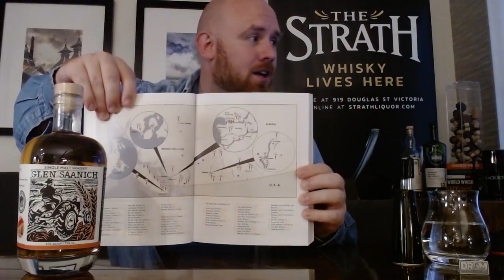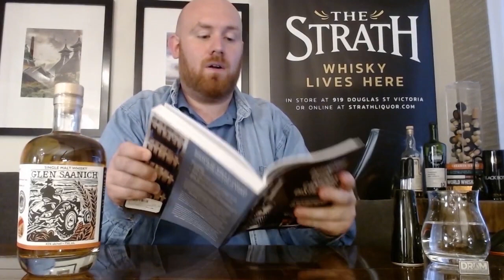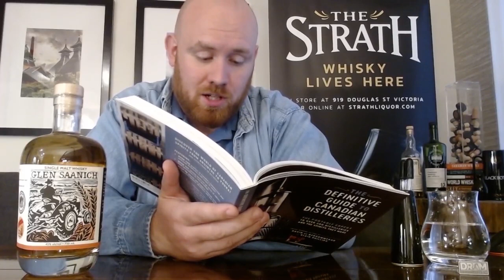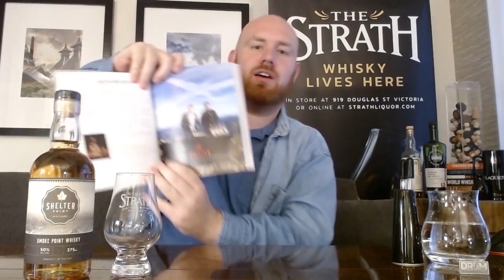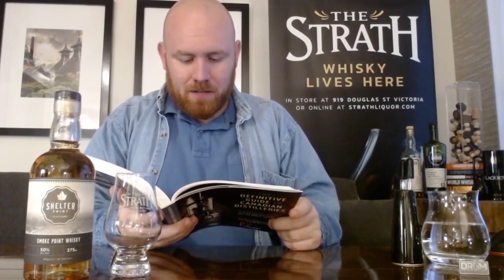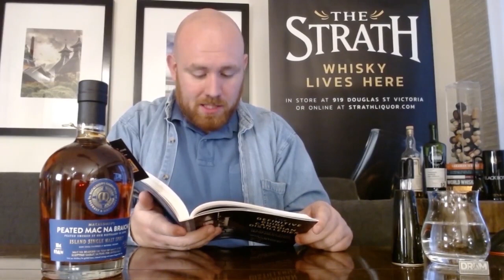Drinking Out Loud Episode 32 - Bonny Glen Saanich (& Friends)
In this episode, Adam celebrates the upcoming release of deVine's Glen Saanich Batch #5, and even invites you to preorder yourself a bottle. He also gives you a special insight into how he writes his tasting notes.

But that's not all. You can also watch him drink out loud about three more new local BC single malt releases! It's a good time to be on Vancouver Island!

P.S. Sorry about the sound quality - technical difficulty!